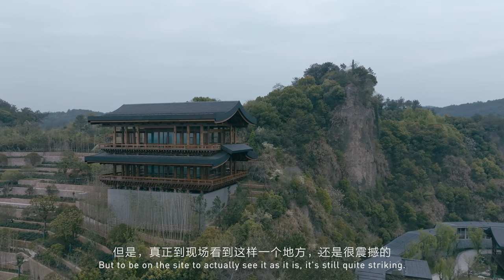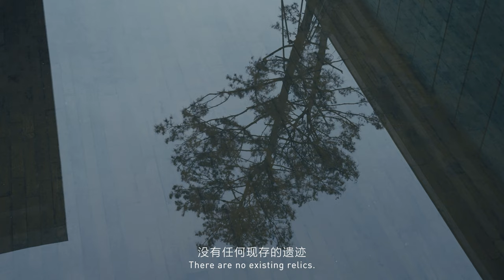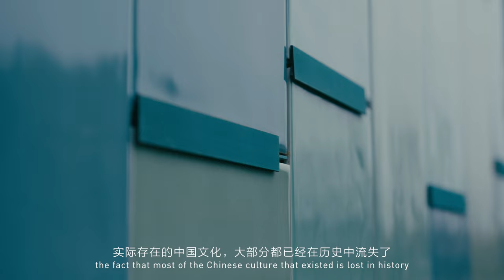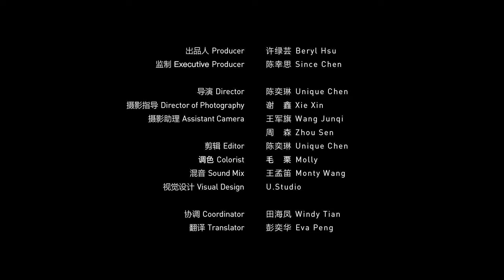一城一迹｜王澍：观西湖日夜，守·望过去与未来，他不感孤独 Wang Shu: Seeing the Past and the Future By the West Lake | AD CHINA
For Wang Shu, Hangzhou will always be the one in his heart, and "half lake-hill scenery, half city" remains the most beautiful model for the ideal city he envisions from his heart. As summer arrives, AD China went to Hangzhou to visit Wang Shu, co-founder and principal architect of Amateur Architecture Studio, and the first Chinese to win the Pritzker Architecture Prize. From Ningbo Museum to Xiangshan campus of China Academy of Art to the National Archives of Publications and Culture (Hangzhou branch), Wang Shu has worked like a historian using materials such as porcelain, brick and cement as a type of “text” to record what happened and what is happening.

Our series "Architecture on the Move" is about the gaze into architecture, city and architects. Traveling with architects to different cities and destinations around the world, and from the perspective of architects and their works, AD China seeks to observe and record each city and one of its built traces, captured by mediums of video, text, photography and in-depth dialogue.